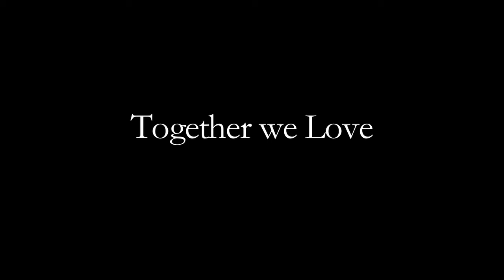together we love.mov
My New Short film takes a look on making life changing choices in relationships and how love always wins in the end
directed and edited by Nunnie
Starting: nunnie and Franceleslia Millien
camera Work by Nunnie and Yung Juggz